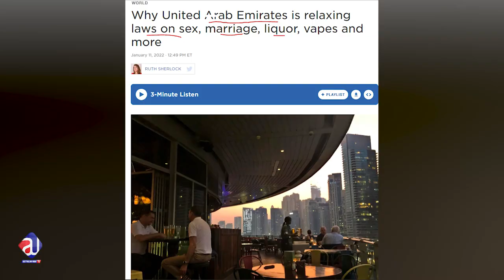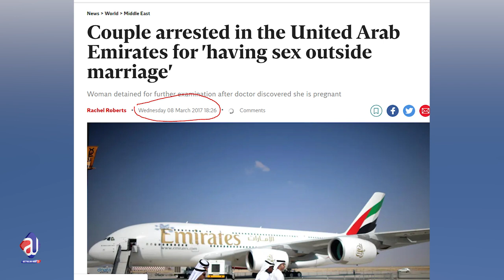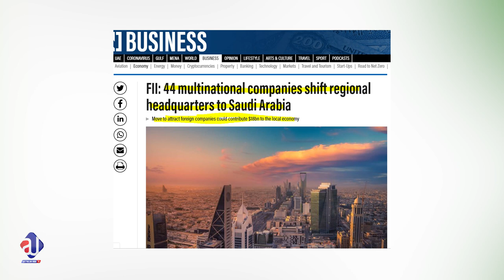Why Turkey changed name? UAE New Laws | Competition of Two Princes